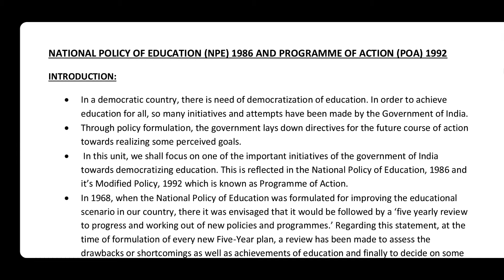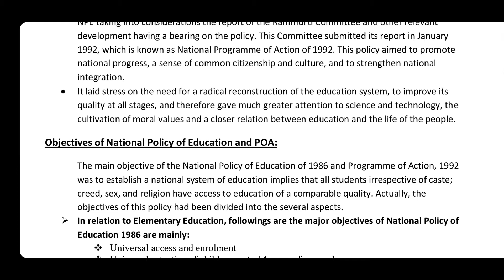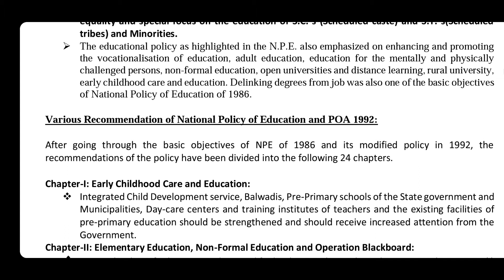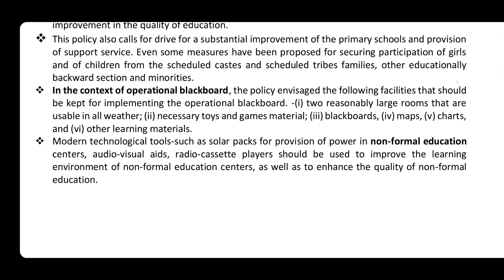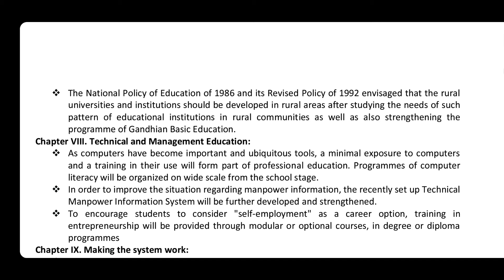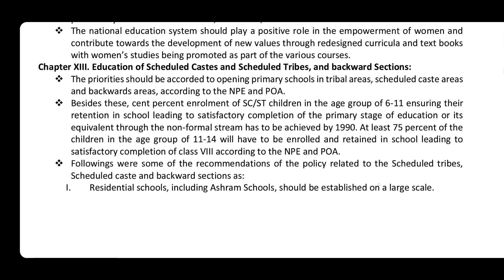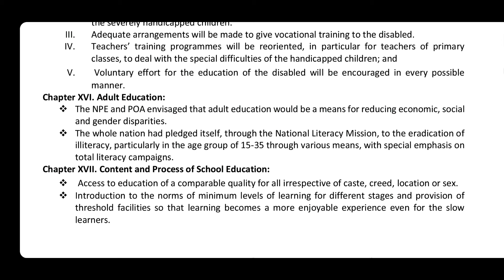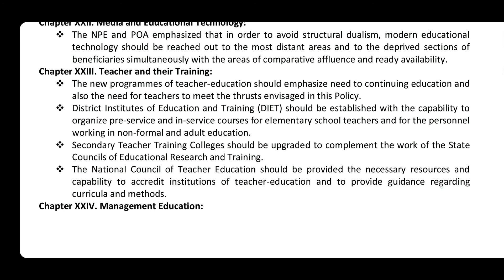National_policy_of_education_1986 NATIONAL POLICY OF EDUCATION 1986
इस video को आपलोग अंत तक देखना, क्योंकि जितने सारे exams होते है teaching से related जैसे कि B.Ed, KVS,CTET STET, UPTET सारे के लिए important है ये video. इसीलिए इसे आपलोग skip कर मत देखना फिर समझ मे नही आयेगा।
और हाँ please video देखने के बाद channel को Subscribe, like, share ज़रूर कर दे ताकि मैं आप सभी लोगों के लिए नोट्स जो डालूंगा वो आपलोगों को तुरंत मिल जाए।